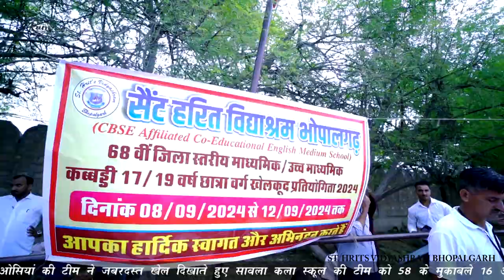17 year Girls Kabaddi Competition || Jodhpur Rural School Games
कबड्डी में नये-नये खिलाड़ी आने लगे है,
सबके दिलों पर ये छाने लगे है।

उसी के दिल को भाता है कबड्डी,
जिसकी समझ में आता है कबड्डी।

वो जब भी हमारी तरफ देखती है,
तो धड़कनें मेरी कबड्डी खेलती है।